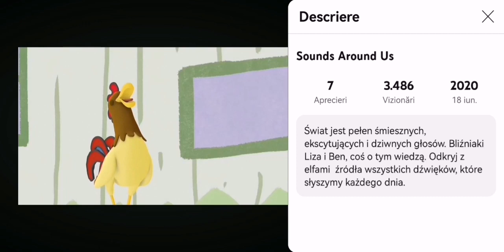Sounds Around Us